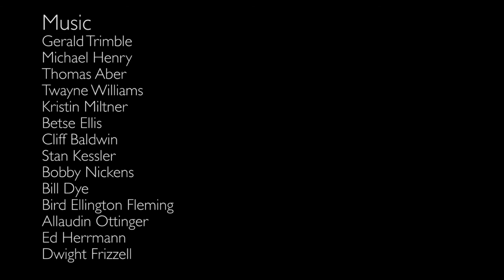Counterclock Worlds of Philip K. Dick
by Dwight Frizzell & Jay Mandeville

Supported by National Endowment for the Arts
HarvestWorks

Produced, edited and mixed by Dwight Frizzell for the
From Ark to Microchip series

Special thanks to Dr. Stephan Hoeller
Images by Dwight Frizzell (Fire & Ice collection)

Voices
Arnold Young
Erin McGrane
Suzie Ziegler
Elaine McMillian
Don Harvey
Bill Dye
Susie Ersahin
Nancy Tracewell
Rhondda Francis
William Easton
Debra Johnson
Christina Rothe
Chris Burnett
Ellen Zweig
Sheri Woning
Liz Reyher
Jay Mandeville
Dwight Frizzell

Music
Gerald Trimble
Michael Henry
Thomas Aber
Twayne Williams
Kristin Miltner
Betsy Ellis
Cliff Baldwin
Stan Kessler
Bobby Nickens
Bill Dye
Bird Ellington Fleming
Allaudin Ottinger
Ed Herrmann
Dwight Frizzell

SHOW LESS